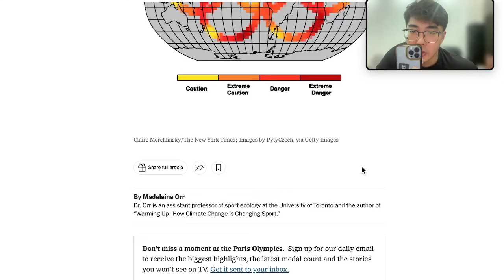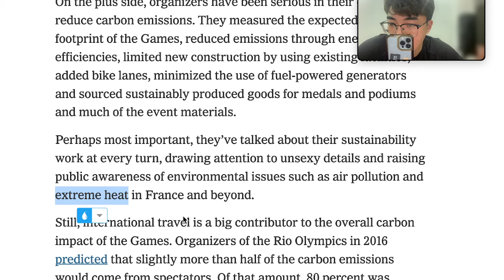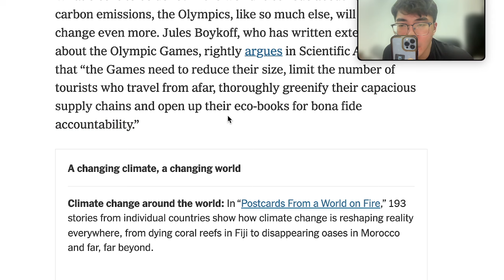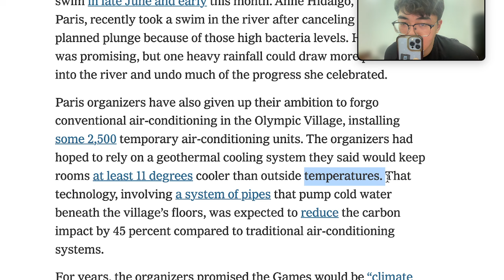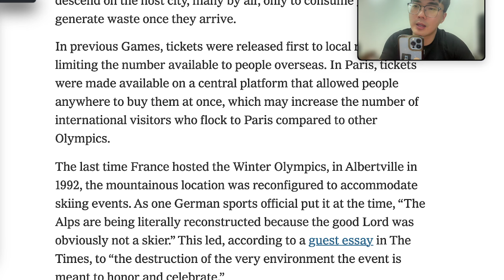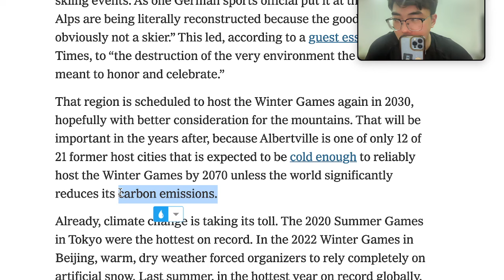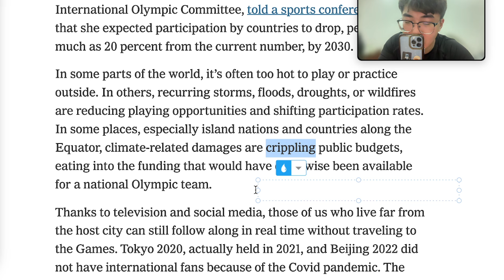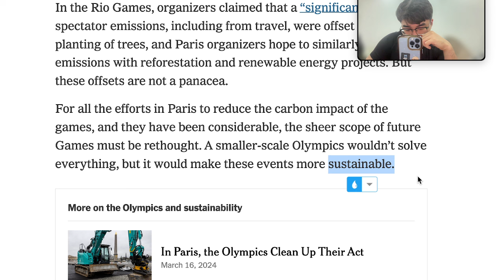[Báo band 8+] Số 72: The climate is changing. The Olympics Need to Change, Too | IELTS Nghĩa Phan